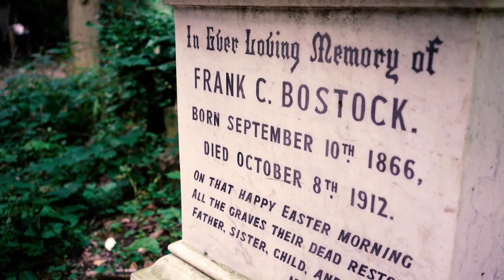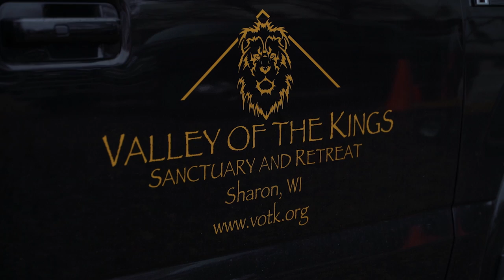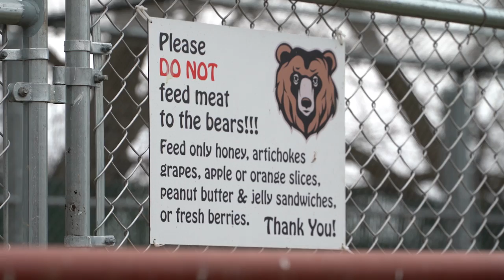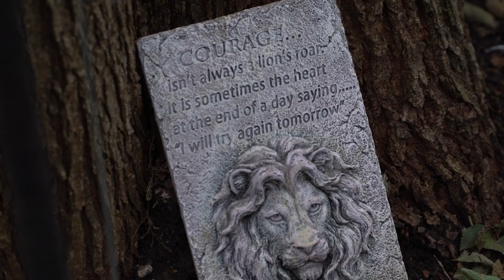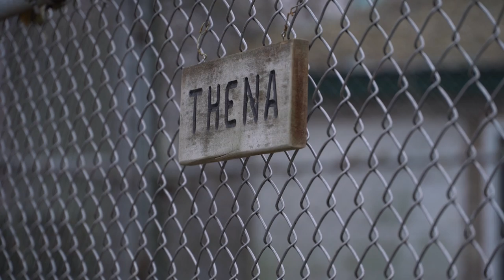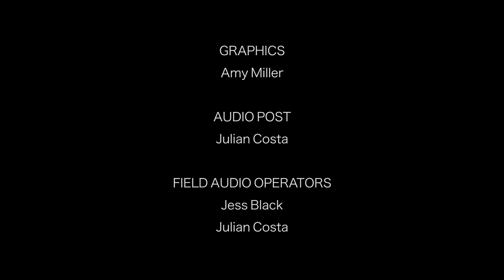Animal Menageries | Predator Pets | Season 1 Episode 3 | Full Episode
In this season of Predator Pets, meet the owners of some of the world's most dangerous pets, including Joe Exotic the "Tiger King" and Tippi Hedren, famed as the star of Alfred Hitchcock's The Birds, the mother of Melanie Griffith and grandmother of Dakota Johnson.

Episode 3:
In this episode of Predator Pets, see three different animal menageries with predators ranging from deadly snakes to tigers, wolves, jaguars and leopards.